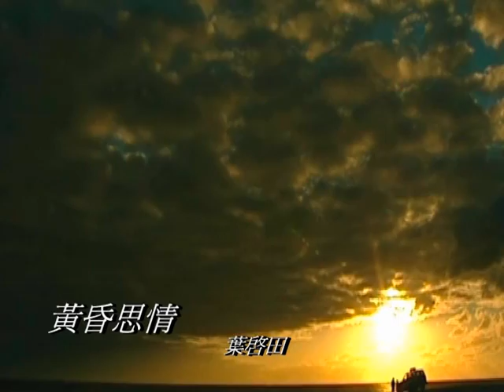葉啟田-黃昏思情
一.看著黃昏時日頭要落西 想著彼個人怎樣攏沒來 是不是已經抹記純純的愛

   是不是應該為伊癡情塊等待 啊 不該不該對伊費疑猜 希望你不通來辜負我的情愛

二.向著彼平看遠遠有人影 聽著腳步聲目睭金金看 為什麼我會感覺寂莫無伴

   為什麼你的約束完全攏無影 啊 不該不該給我變孤單 希望你緊返來通好甲我做伴

三.看著黃昏時日頭要落西 著著彼個人怎樣攏沒來 是不是已經抹記純純的愛